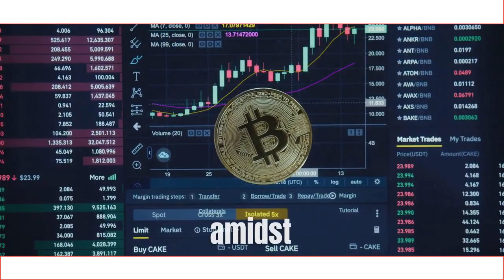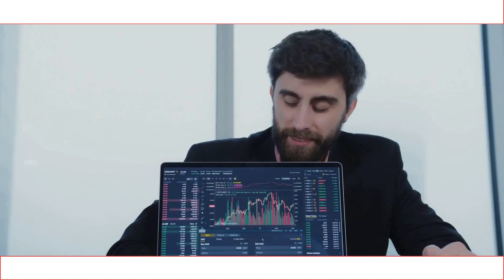Unraveling the Mysteries of Dora Factory Coin: A Deep Dive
Join us as we delve deep into the realm of cryptocurrencies, exploring the nuances and potential of Dora Factory Coin. This video offers a comprehensive overview, from its inception to its current standing, and provides insights for both beginners and seasoned investors.

Dora Factory Coin,
Cryptocurrency,
Blockchain Technology,
Digital Investments,
Future of Finance,